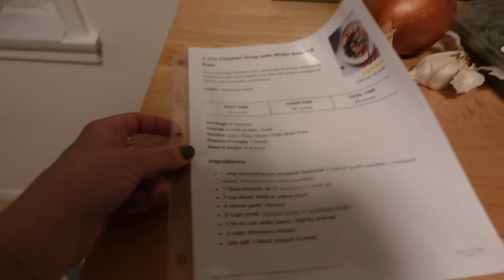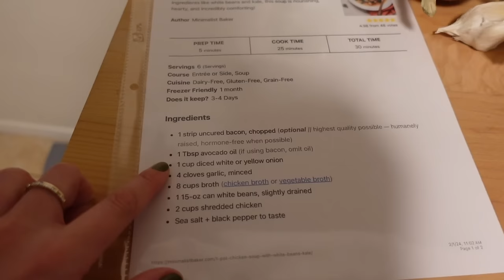how I'm doing, what I've been eating, new lamp (vlog)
Overnight oats:
1 cup rolled oats (regular or protein)
1/2 cup vanilla cashew/coconut yogurt
1 cup unsweetened almond milk
3 Tbsp chia seeds
1-2 Tbsp maple syrup
1 heaping tsp cinnamon
1/2 tsp cardamom
Combine ingredients above and let thicken for 8-12 hours. Top with anything: jam, fruit, nuts, nut butter, coconut flakes, etc. I love dried blueberries and slivered almonds.